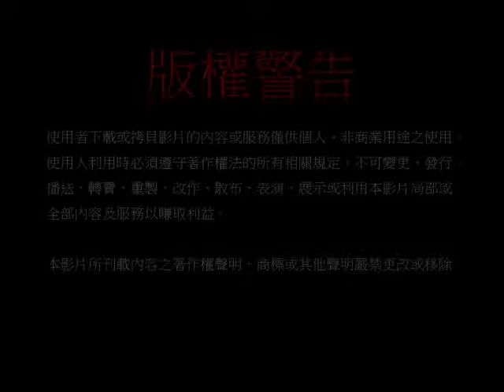給你點上心燈 第166集